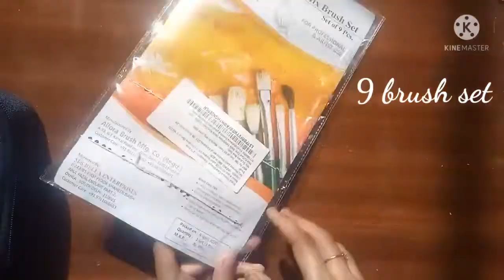Unboxing & review || Heureux Paint Brushes || 9 brushset || best set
Assalamoalikum friends 💖 welcome to my chennal .

i will  show you the best Acrylic and watercolour brushset unboxing & review.

 all my video's  notifications 😊